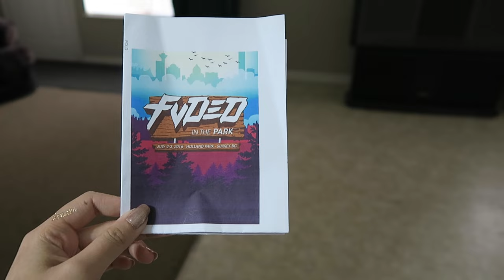FRONT ROW AT JACK Ü | FVDED in the Park 2016 Vlog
FVDED in the Park 2016 was a blast! We made it to the front during Jack Ü which was incredible! At one point, Travis Scott’s mic went out during his set. We also had a pretty intense sumo wrestling match earlier in the day.

It was difficult to take videos of all the performers I was at, but the other ones featured in this video are: Zedd, Marshmello, Galantis, Travis Scott, and Bryson Tiller.

/// TECH INFO
- Canon G5x

/// MUSIC
Jack Ü - Take Ü There (ft. Kiesza) [TroyBoi Remix]
Marshmello - Summer
Jack Ü - Febreeze (ft. 2 Chainz) [Lord Swan3x & Stabby Remix]
Galantis - Runaway [J-Kraken Remix]
Zedd - Beautiful Now (ft. Jon Bellion) [Marshmello Remix]